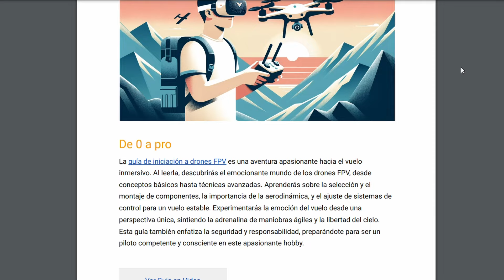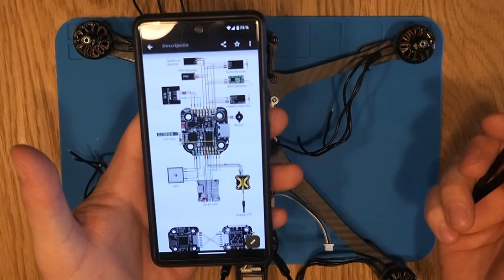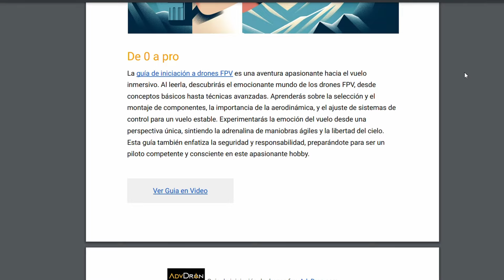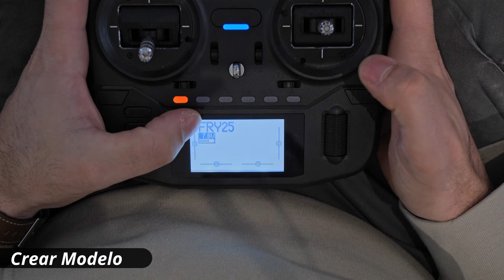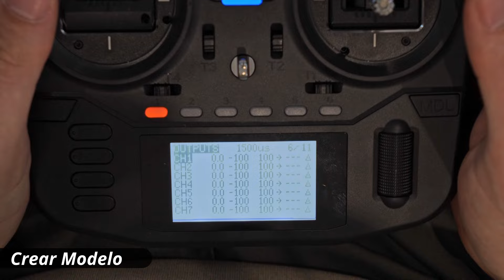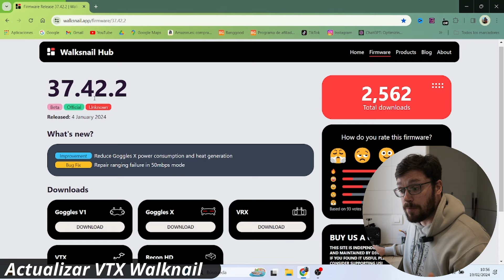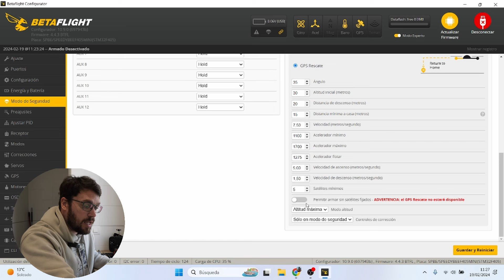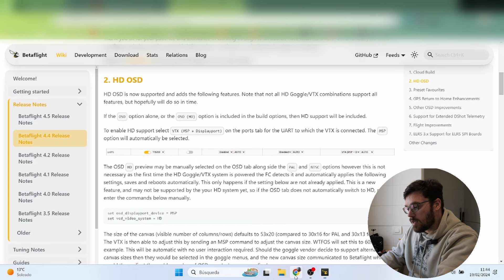🔶Como MONTAR un DRON FPV LONG RANGE 7" 🔶 Instalación y Configuracion en betaflight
EMISORAS
🔶RadioMaster Poket
🔶RadioMaster Boxer

DRONES MONTADOS
🔶GEPRC MARK5 O3

COMPONENTES PARA DRON 5"
🔶MOTORES (1950KV)

🔶SISTEMA VIDEO DJI
DJI O3
DJI 04
DJI 04 Lite

🔶SISTEMA DE VIDEO WALKSNAIL
AVATAR V2 1 ANTENA
AVATAR V2 2 ANTENAS
GT KIT

RESTO MATERIALES
🔶LiPo Batería 6S
🔶LiPo Batería 4S
🔶Cargador LiPo de 80 W 6A- IMAX B6
🔶Hélices Tripala 5 Pulgadas
🔶Soldador Estaño
🔶 Tornillos Metrica 2
🔶 Tornillos Metrica 3
🔶 Fundas Retractiles
🔶 Tijera Electricista

Marcas de tiempo:
00:00 Introduccion
02:24 Explicación Inicial
06:38 Entrada Corriente
14:38 Motores
19:30 Preestañado
24:53 Receptor ELRS
28:23 VTX Walknail
30:00 Buzzer
30:29 GPS
34:11 Final
35:39 Crear Modelo Emisora
41:47 ELRS Configurator
44:00 Actualizar VTX Walknail
47:23 Configuración Betafliht